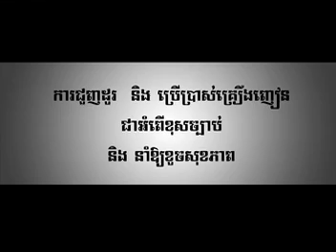Sunday VCD 110 07 Songha doch knea Monika Saly Lino